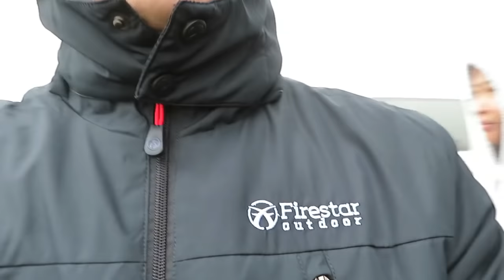snow sa taiwan {hehuanshan mt. nantou}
ito yung tinatawag na raw vlog unedited enjoy...